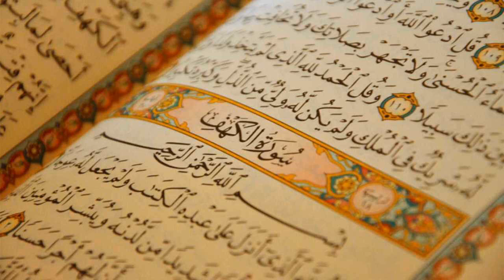70. Surat Al-Maarij - Abdullah Basfar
Al-Quran Recitation
70. Surat Al-Maarij - Abdullah Basfar